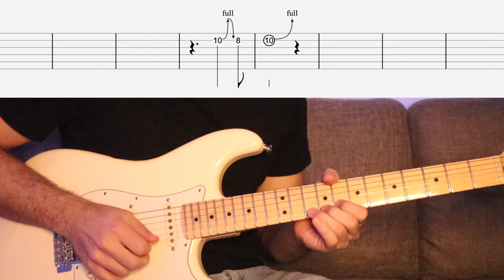B.B. KING Style Blues Lesson for Beginners PART 2 (Lesson + Play Along)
Easy lead guitar call-and-response style blues lesson. No theory needed!